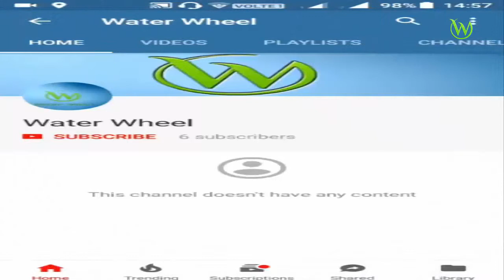Hybrid Catfish Feed Eating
In this video show you how to do Hybrid catfish feed eating.